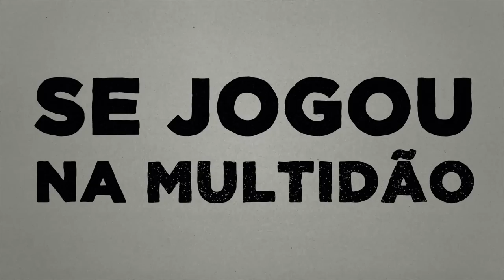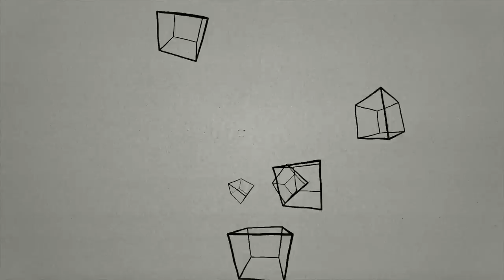Wannabe Jalva - Mareá feat. Curumin (Lyric Video)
MAREÁ feat. Curumin

// Single

Lyric Video dirigido por Berro Motion & Wannabe Jalva
Motion/Arte/Finalização/Produção por Berro Motion